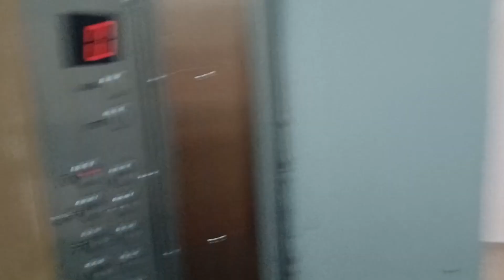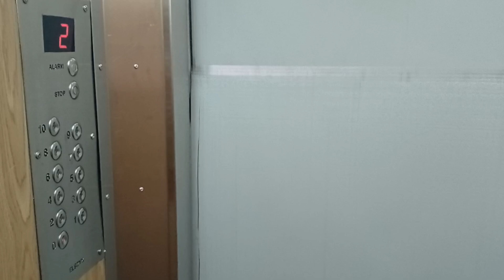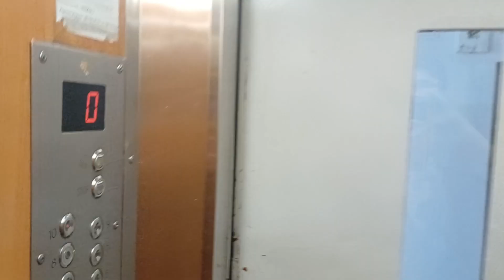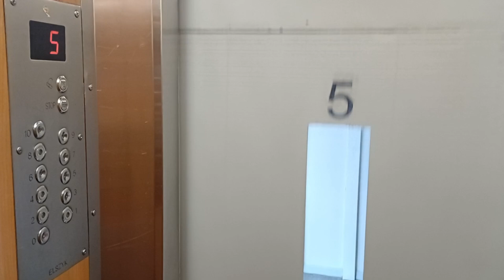2x Winda Zremb zm. przez Elszyk Tatrzańska 11 Gdańsk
Wytwórca: Zremb
Rok budowy: 1977
Udźwig: 500 kg/6 osób
Typ dźwigów: osobowy
Sterowanie: zbiorcze
Silnik: dwubiegowy
Modernizacja: TAK
Falownik: TAK
Liczba kondygnacji: 11 (0, 1, 2, 3, 4, 5, 6, 7, 8, 9, 10)